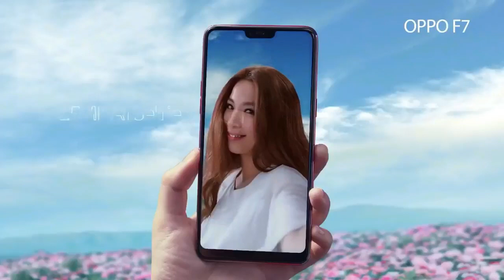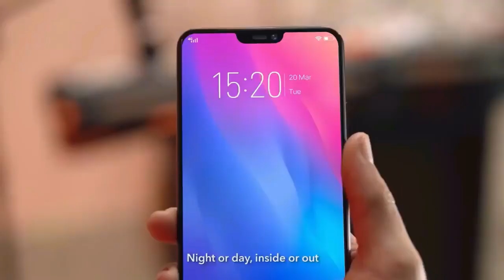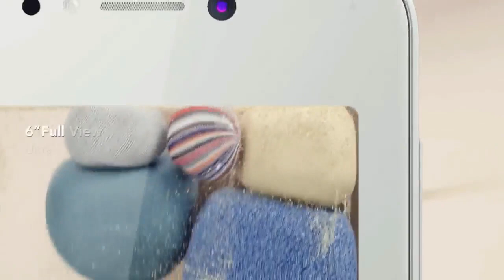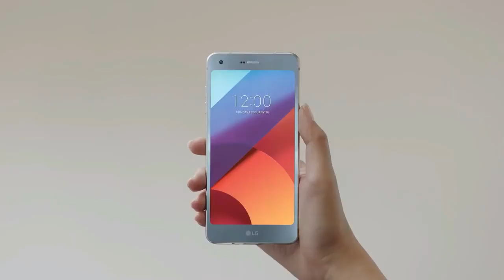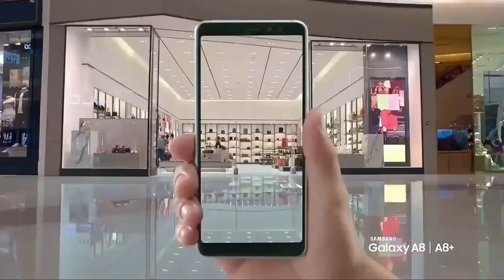Best Mid Range Smartphone To Buy In 2018!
What's the best mid-range phone you can buy?
Not everyone can afford a flagship phone like the Galaxy S9 or iPhone X, but the good news is that plenty of cheaper devices offer an excellent experience. Some are half the price or even less so don't panic if you're on a bit of budget. We review and rank all the best mid-range phones you can buy.